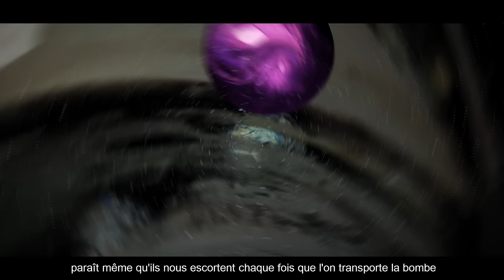KALUNE - Je suis fou [CLIP OFFICIEL]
On a besoin de vous pour le 2nd album!

Texte: Kalune
Réalisation clip : Maah Heer
Danseurs: Yon Costes et Noëllie Poulain
Chefs opérateurs: Julien Josse - Neder Hadj-Hassen
Assistant: Igor Verdy
Assistant cam: Klervya
Déco: Franck Breuil, Jules Van Herpen, Valentine Picolet
Maquillage: Manon Kehayoglou, Jill Hoye, Anne-sophie Abadie
Costumes: Magda Oueslati
Régie: Benoit Etienne, Allan Dantec, Arno Herouali, Anthony Gauthier
Avec les billes de Guillaume Thoravals
electroplating: Jon Rabbit
Montage et VFX: Johan Rosigue et Océane Fléchais
Cantine: Nabou
Silhouettes: Laure Léon, Johanna Butoka, Fab Ashalah et Nadia Doizan
Artificiers: Burno, Firekiss et Titou Garen

Production: Zamora label
Production exécutive: Lézard Tisant

TEXTE (Kalune):

Des fois, je me dis que...
Que les plantes communiquent, qu'elles ressentent l'intention
qu'elles perçoivent le danger et se transmettent l'information
Qu'elles ont chacune un rôle, une fonction principale
et que l'Homme néglige bien trop l'intelligence végétale
Je crois en une énergie qui parcourt l'univers
qu'on appelle le Chi, le Prana, ou bien les ondes scalaires
et qui circule partout, dans le vivant comme dans la pierre
et dont seuls les plus connectés ont percé le mystère
d'ailleurs, les pyramides en étaient certainement les capteurs
et des mayas jusqu'aux celtes, on en adulait la grandeur
le nombre d'or, Pie, la vitesse de la lumière et le mètre
qu'ont-elles encore à nous transmettre ?
à nous, qui nous sentions déjà si petits et si seuls
devant l'apparition magique d'un immense crop circle
Mais bon, Dieu Merci, toutes ces théories ne tiennent pas debout
Aucun doute, je suis fou...

REFRAIN :
Je suis fou
je crois en une énergie que l'on retrouve partout
je suis fou
un collier de 108 perles enroulées autour de mon cou
je suis fou
il y a l'Amour, la Source, ainsi qu'une autre force en nous
je suis fou
Quand je dis que nous ne sommes qu'une infime partie d'un grand tout

Et si la pensée ne provenait pas de nos têtes
mais de quelque part, un peu plus loin, ce qu'on appelle l'âme, peut-être
et si nos plus lointaines erreurs dataient des sumériens
Ce que ne disent pas les tablettes, ni les historiens
Je ne sais rien de tous les Dieux et de tous les Maîtres, dans les légendes d'antan
quelle est la part de métaphore dans l'ancien testament
J'ignore tout / de la physique quantique et des secrets d'Elohim
ou du pourquoi de ces vestiges et de ces crânes humanoïdes
mais je sais que l'eau a une mémoire, et qu'elle peut nous guérir
Chacun de nous a des pouvoirs qu'il lui appartient d'acquérir
Celui d'apprendre à élever sa fréquence de vibration
Chaque Être humain ici-bas est guérisseur à sa façon
Et s'il y a de la vie ailleurs qu'à la surface de la Terre
Qu'est ce que j'y peux si Lucifer signifie « le porteur de lumière »
Une autre vision des choses, mais qui ne tient pas debout
C'est certain, je suis fou

REFRAIN

Je lève les yeux au ciel, contemple les détails
j'voulais réciter des mantras mais je compte plutôt les chemtrails
et puisqu'on modifie le climat, excluant toute logique
on cherche à contrôler le peuple grâce aux nanotechnologies
heureusement, dans un entre-deux qui peut paraître flou
dans les moments les plus délicats, les ovni veillent sur nous
paraît même qu'ils nous escortent chaque fois que l'on transporte la bombe
moi je ne suis qu'un humain, et parfois j'en ai honte
Et peu importe où se trouve cette foutue vérité
peu importe si la face cachée de la Lune est réellement habitée
je sais bien existe des dimensions parallèles
qu'on ne sait rien de la théorie des cordes aux failles spatio-temporelles
les trous noirs, l'homme augmenté, les cellules souches
les signaux que l'on tente d'envoyer à une lointaine planète rouge
Je prie pour ce que je vous dis ne fasse pas sens pour vous
Laissez-moi croire que je suis fou

REFRAIN